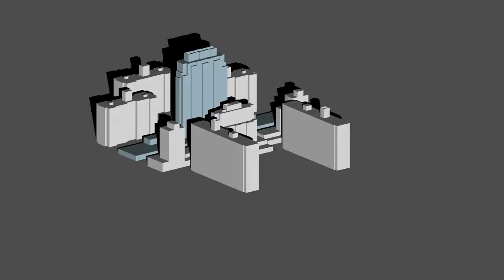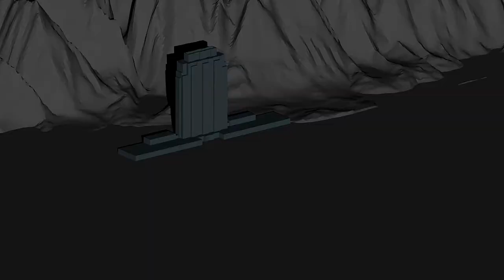Nicolas Nefiodow Pineda, Daniel Chang, Rebecca Faris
Completed as part of the Architectural Technology I course led by Assistant Professor Lola Ben-Alon

Columbia GSAPP, Fall 2020 Semester